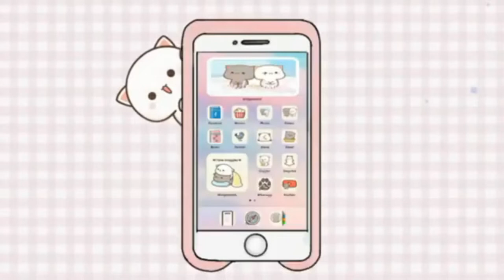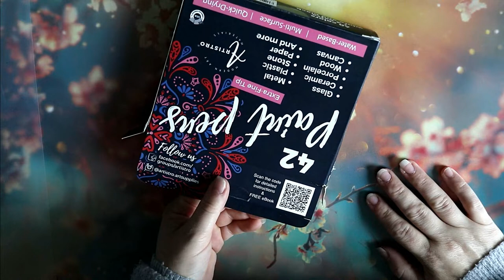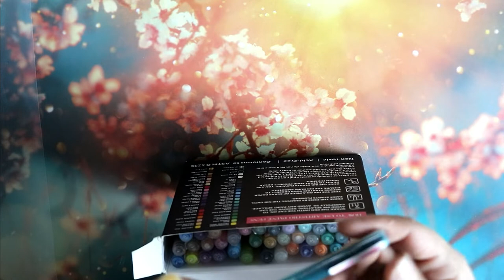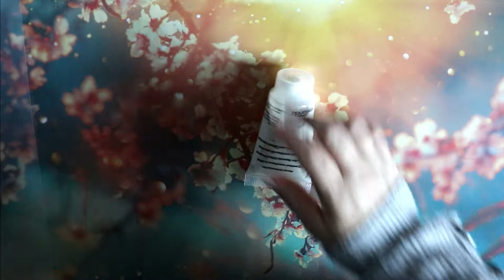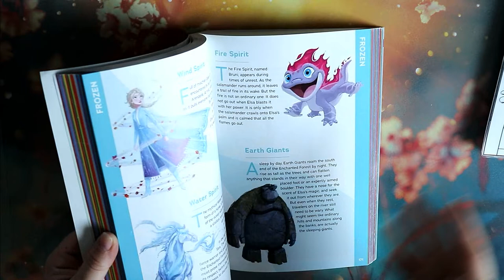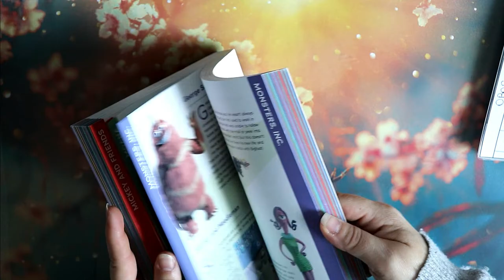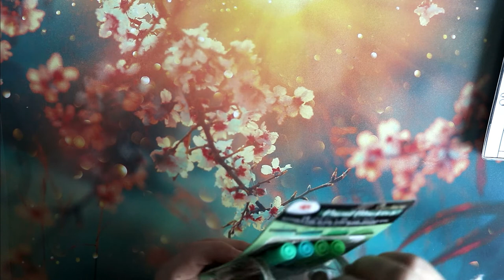Mes Regrets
Je vous retrouve aujourd'hui pour vous parler de mes regrets colo

             ʕ•̫͡•ʕ•̫͡•ʔ•̫͡•ʔ•̫͡•ʕ•̫͡•ʔ•̫͡•ʕ•̫͡•ʕ•̫͡•ʔ•̫͡•ʔ•̫͡•ʕ•̫͡•ʔ•̫͡•ʔ

Vinted : vbanb

ygg torrent

Valérie 😘